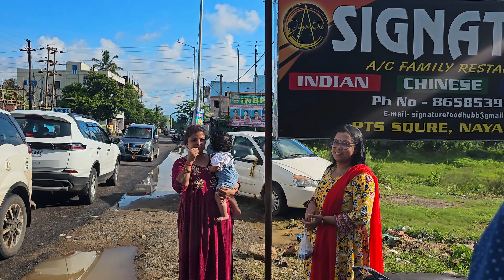India trip vlog 11 | Tempo ride to Top of mountain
we viaited to Maa Maninag temple which located at Ranpur, Nayagarh district in Odisha.  It is in top of Mountain and local tempo will take you up there. Own car is not acceptable now a days due to very very narrow and riak road as one of the car fell down few months back. Once you arw up and view is like not less than European sights.